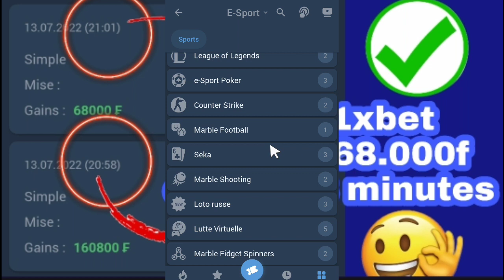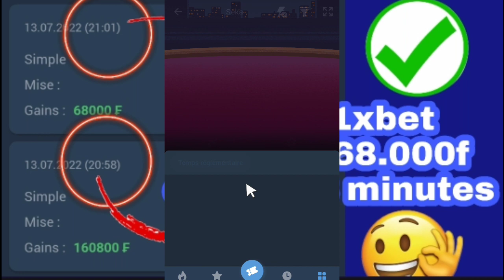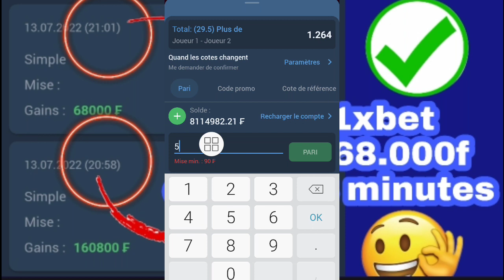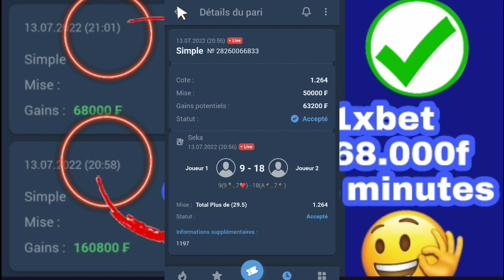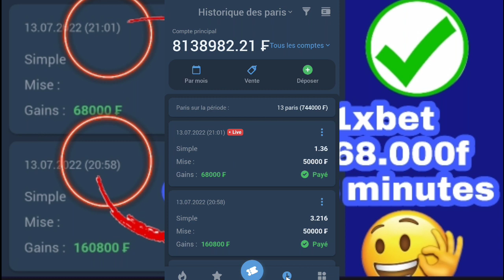faille 1xbet gagner 68.000f chaque 3 minutes